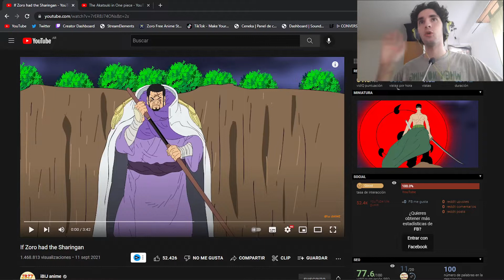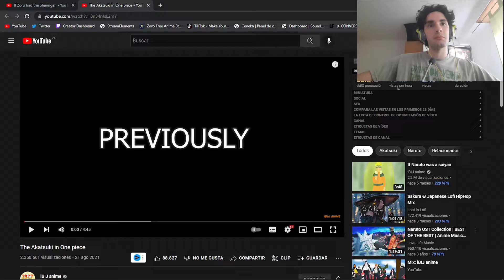AKATSUKI en ONE PIECE!! Reaccionando a IBIJ Anime